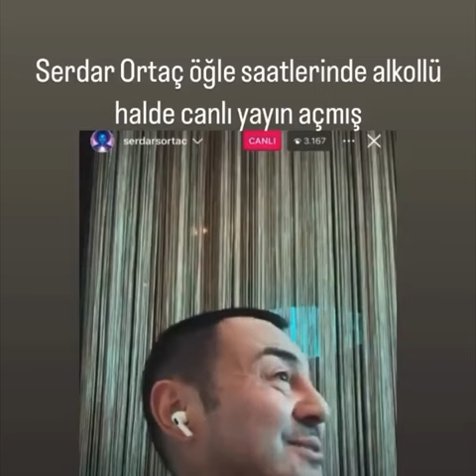Serdar Ortaç Yine Şarhoş Halde Yayın Açtı!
Serdar Ortaç, sosyal medyadaki açıklamalarıyla gündeme gelmeye devam ediyor. Sarhoş olduğunu söyleyen ünlü şarkıcı konuşmalarıyla dikkat çekerken yardımcısı gelip yayını kapattı.

Ortaç, canlı yayında şunları söyledi:
“Sarhoşum”
“Bana b.k atıyorsunuz ama hepiniz mutsuzsunuz. Sarhoşum, sarhoş. Rabbime yaklaşmadığınız sürece mutlu olamayacaksınız.
Kadınların, kızların mem.sini orasını burasını... Siz böyle devam edin hiçbir yere varamayacaksınız.”